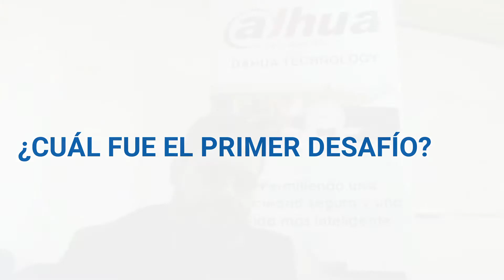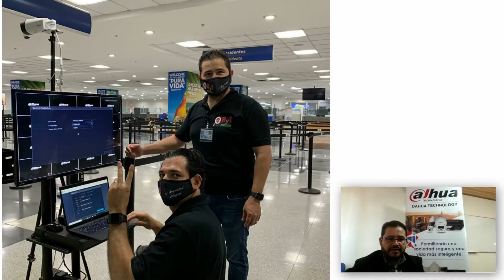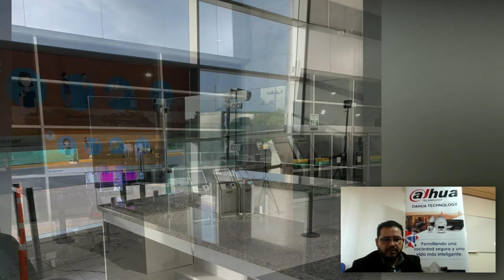Caso de éxito - Aeropuerto Daniel Oduber, Guanacaste, Costa Rica (Entrevista)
Conoce nuestro Caso de Éxito - Aeropuerto Daniel Oduber, Guanacaste - Costa Rica, no te pierdas esta entrevista donde conversamos con el Gerente de RyT Protección y nuestros socios Intrade ABC.